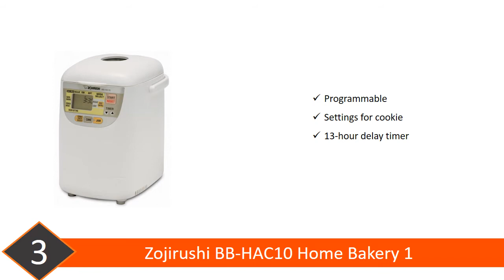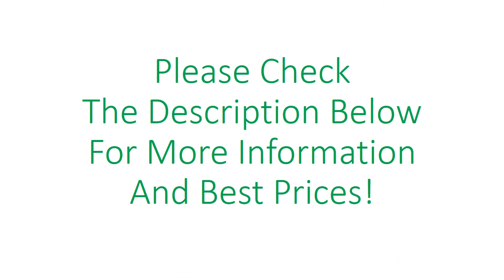Best Breadmakers 2020-TOP 5 LIST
Best Breadmakers:

Cooking Studio,
Best Breadmaker,
Best Breadmakers,
Best Breadmaker 2020,
Best Breadmaker 2019,
Breadmaker Reviews,
Best Breadmaker Reviews,